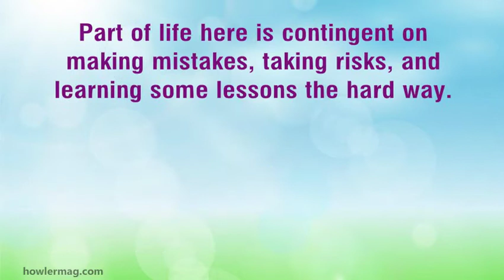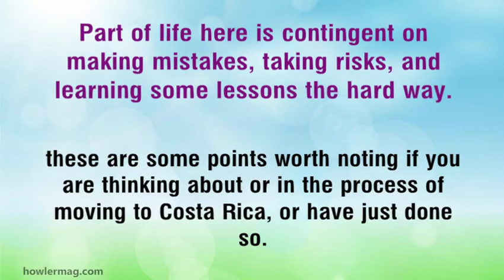🆕costa Rica Your Way Live The Good Life Youtube Channel Youtube Moving To Costa Rica Popular Video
If you are interested to discover more about costa rica your way live the good life youtube channel youtube please

The video is presenting costa rica your way live the good life youtube channel youtube information but also try to cover the following subject:
-Moving to Costa rica
-Life in Costa Rica
-How expensive is costa rica

 Something I saw when I was searching for information on costa rica your way live the good life youtube channel youtube was the absence of relevant information.
Costa rica your way live the good life youtube channel youtube however is an subject that I know something about. This video for that reason should be relevant and of interest to you.
This channel has various other similar videos regarding Moving to Costa rica, Life in Costa Rica and How expensive is costa rica
Have I addressed all of your concerns about costa rica your way live the good life youtube channel youtube?
 Individuals who looked for Moving to Costa rica likewise searched for Life in Costa Rica.